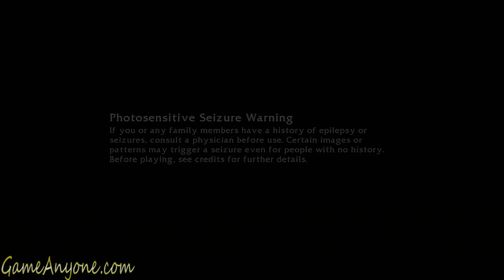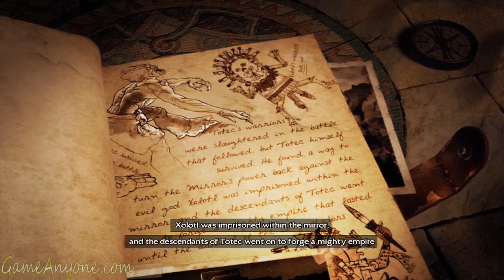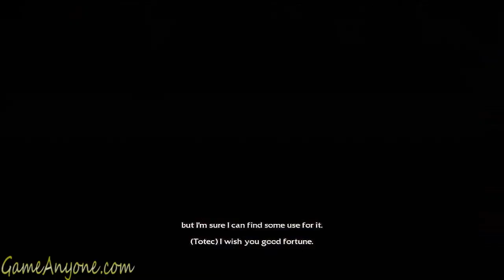Let's Play: Lara Croft and the Guardian of Light [PS3][HD]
Hey everyone, this is a special exclusive playthrough of the new release for PS3 via the PSN, Lara Croft and the Guardian of Light!
I've got a special guest with me on this part too, so you'll want to check it out. If you haven't played this yet, or have a 360/PC, you can check this out. I highly recommend it.